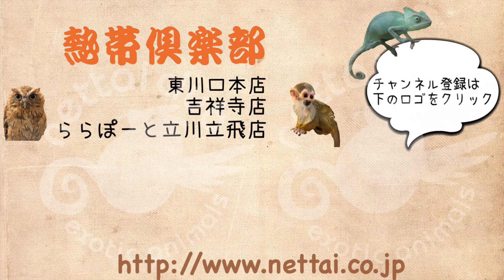メリノ&アビシニアンモルモットの赤ちゃん達がすくすく成長中♪ 立川立飛店